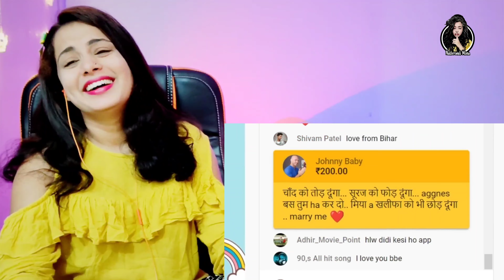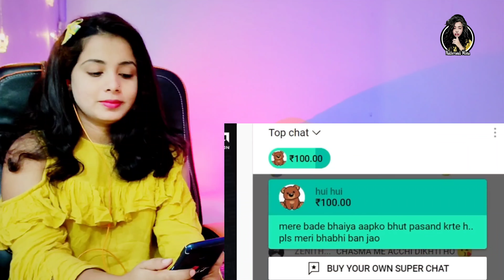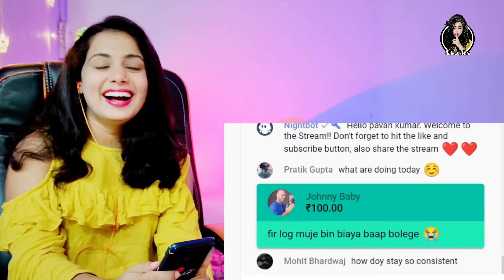Johnny Sins Proposed Beautiful Streamers 🤣 ft. @Savage GIRL | Reaction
Hello Guys ,